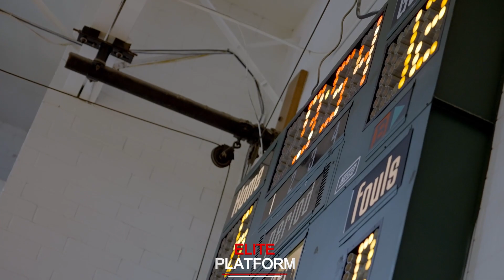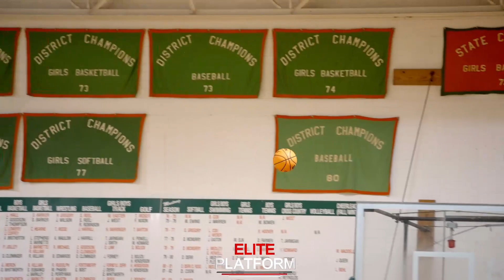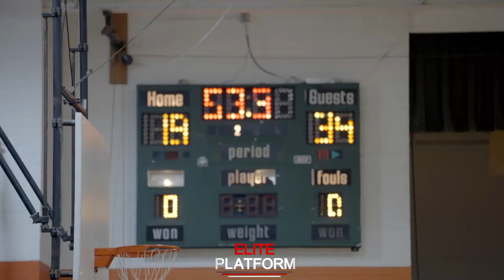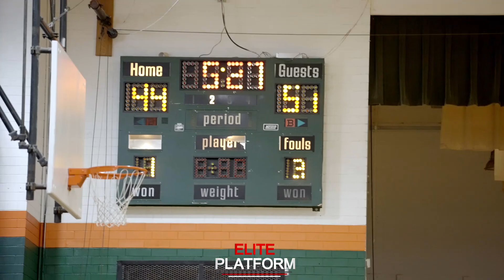BTB vs Team EAT: Mustangs Invitational Matchup At East Lincoln High School